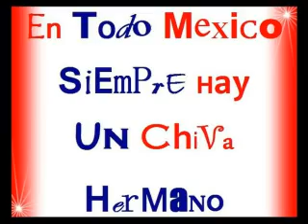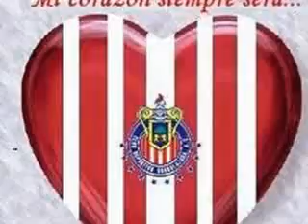Mis Chivas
amo ser chiva amo q sea el mejor equipo de todo mexico naci chiva y morire siendo chiva. te aaaamoooooo chivas!